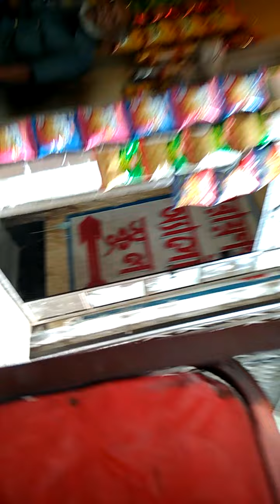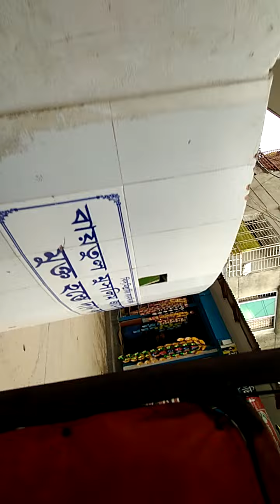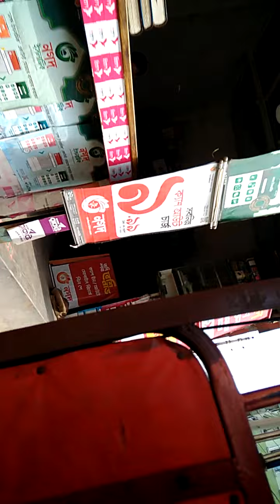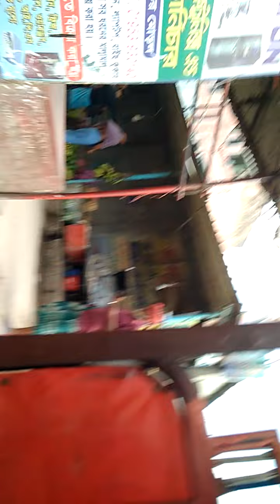Dhaka ride24 - ghura ghuri day 4